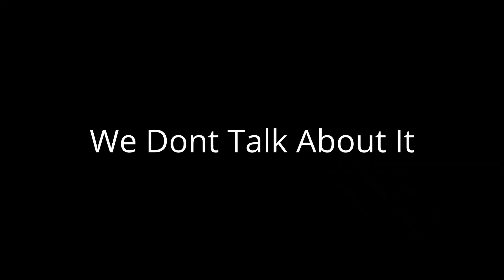Cant Stop Me Now | Valorant Montage